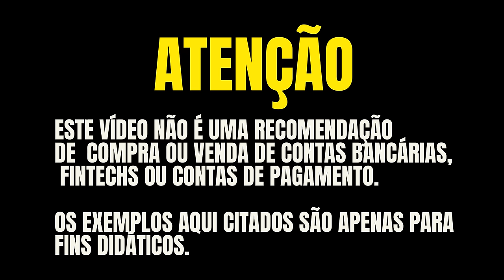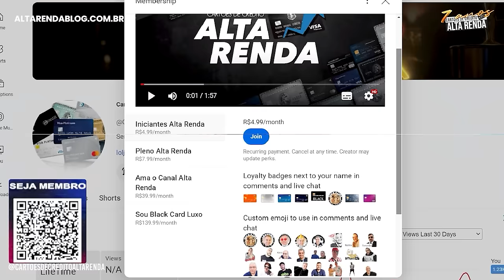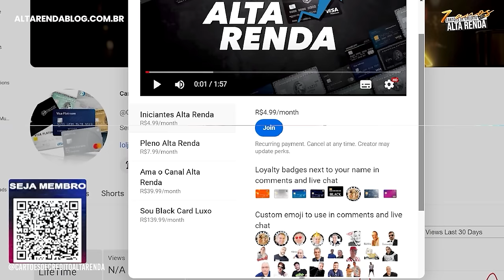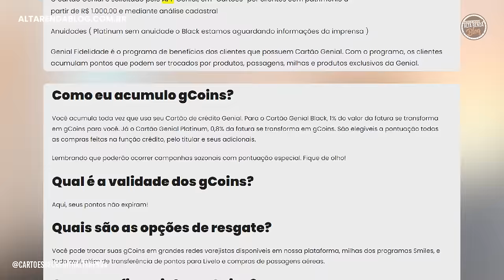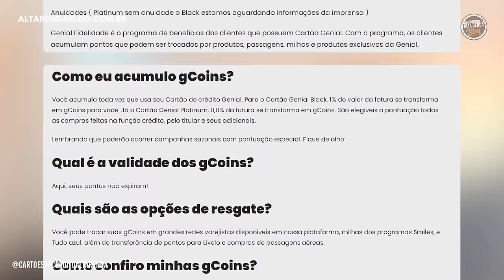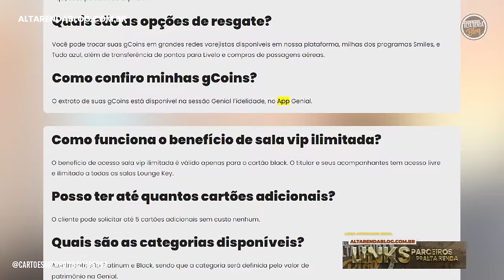💳NOVO CARTÃO MASTERCARD BLACK ILIMITADO SEM ANUIDADE, PONTOS LIVELO, AZUL E SMILES, ATÉ 220% CDI